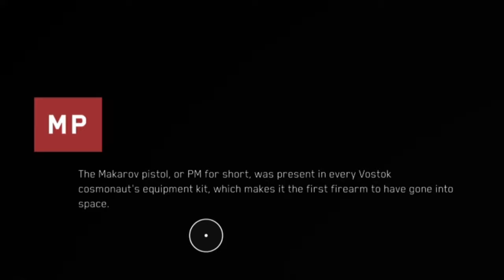Y’all Are Sleeping on ATOMIC HEART | Let's Play Part 2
It’s part 2 of my first Atomic Heart playthrough! After an action-packed intro, it’s time for World's #1 BioShock Fan™ to explore further underground. All gameplay captured on PS5.

Timecodes for exciting parts:
00:00:00 - Intro
00:05:25 - Meeting Petrov
00:13:27 - The Archives
00:32:37 - The Seed Bank
01:00:36 - Finding Petrov
01:04:10 - The Hot Shop
01:24:05 - Sprouts
01:37:52 - The Engineer Fight
01:41:44 - Algae Lab and Outro